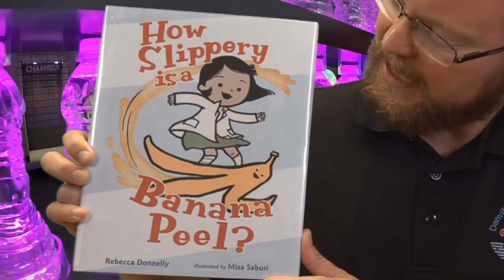How Slippery Is A Banana Peel?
Your favorite informal Science Educator reads "How Slippery Is a Banana Peel?" by Rebecca Donnelly.